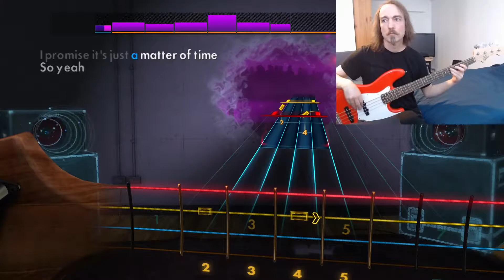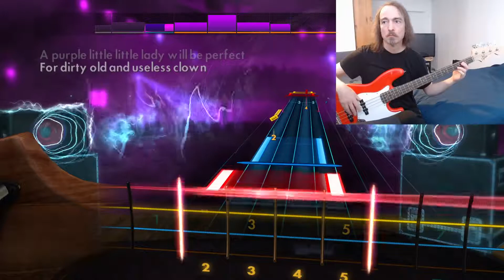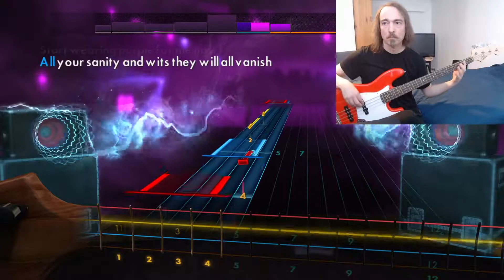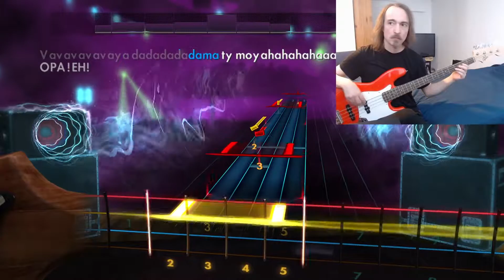Rocksmith 2014 - Gogol Bordello "Start wearing purple" bass